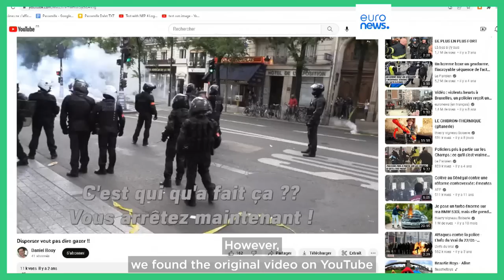France protests: Did diners continue eating their meal surrounded by flames?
Euronews has fact-checked multiple viral videos on Twitter claiming to show the recent pension reform protests in France